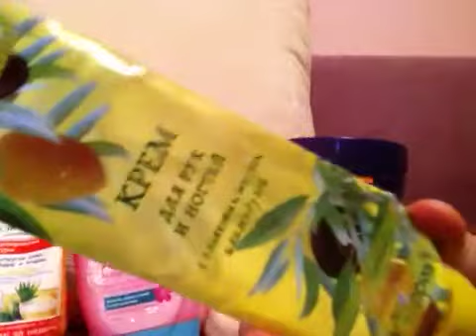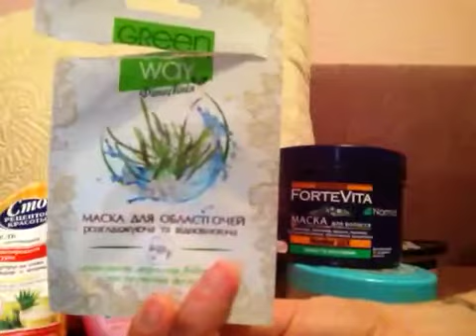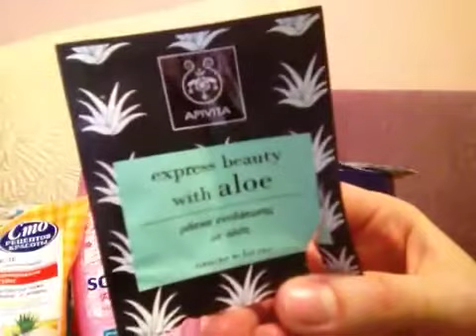Пустые баночки января 2015